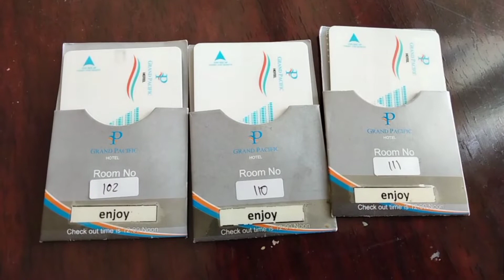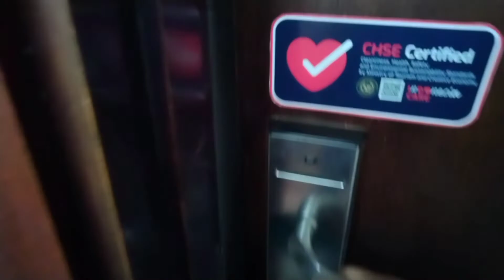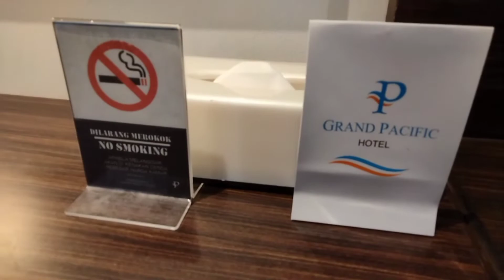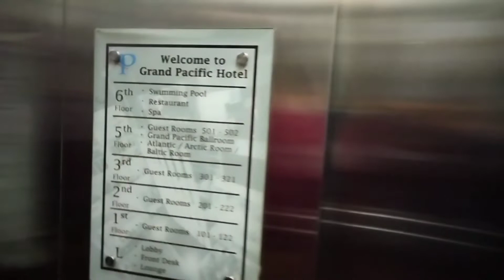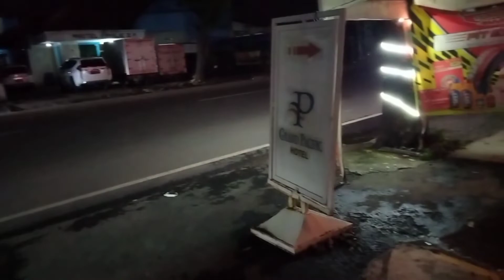REVIEW HOTEL GRAND PACIFIC BANDUNG | DEKAT KE GASIBU DAN GEDUNG SATE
Review kita kali ini adalah tentang hotel.

Hotel Grand Pacific Bandung adalah hotel bintang 3 yang terletak di jalan Pasir Kaliki No 100.

Kita sangat dibuat nyaman dengan segala fasilitas yang ada di hotel, seperti kamar dan kolam renang nya dengan pemandangan gunung yang mengelilingi kota Bandung.

Selamat menonton temen temen, enjoy yaa

Review hotel Bandung, review grand pacific hotel Bandung, hotel murah di Bandung, hotel dekat Gasibu, hotel dekat gedung sate